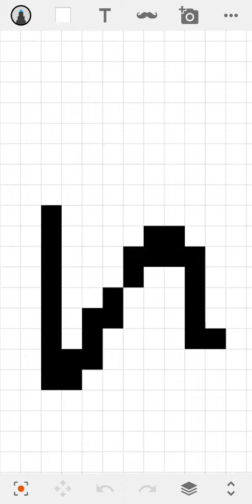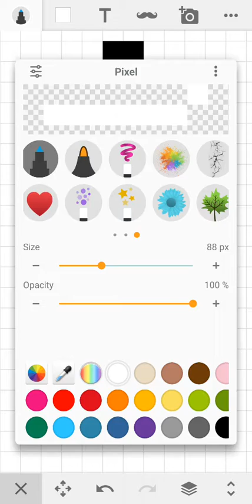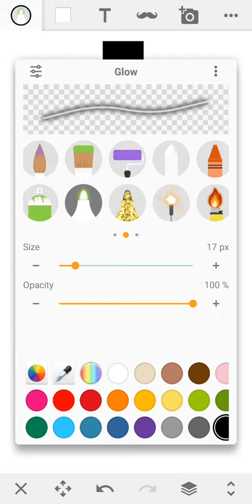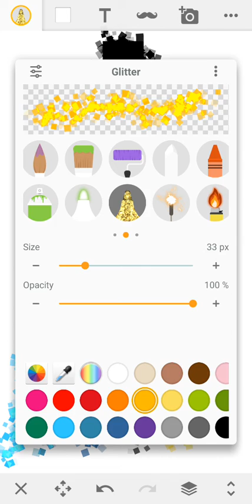Glitter duck drawing